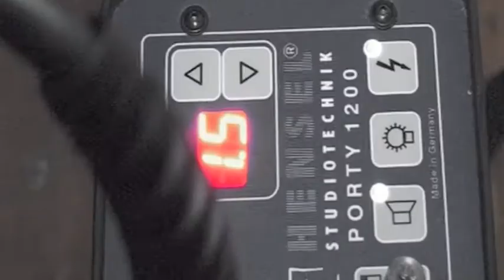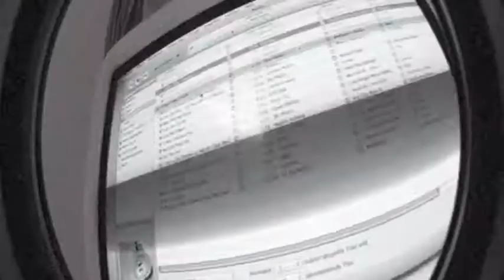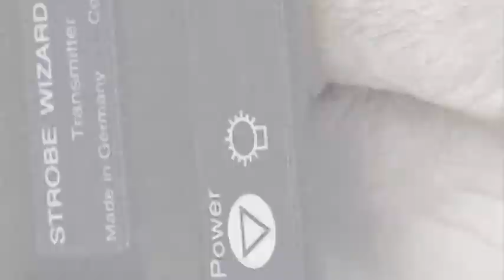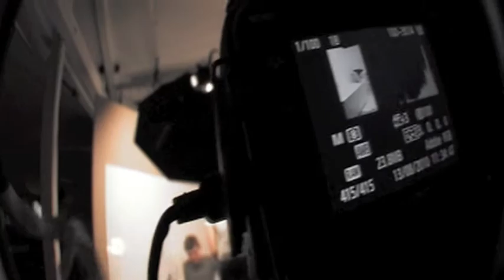MakingOf Photoshooting "Ritter"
Ein Einblick in tägliche Arbeit von Frank Luger in Albstadt-Ebingen. Photoshooting für Anzeigenmotive eines Maschinen-Hersteller.